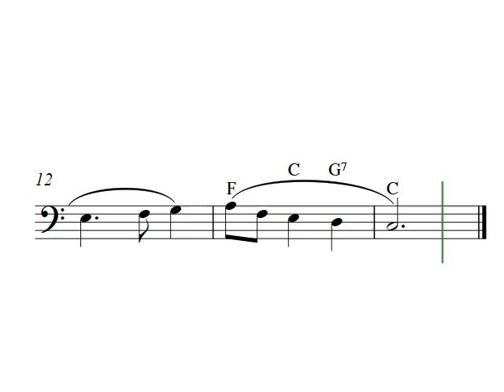God Save The King | Cello sheet music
Cello sheet music video with God Save The King in C-major. Tips: Learn how to play the melody on your cello by using the clip function and looping small parts at a time!